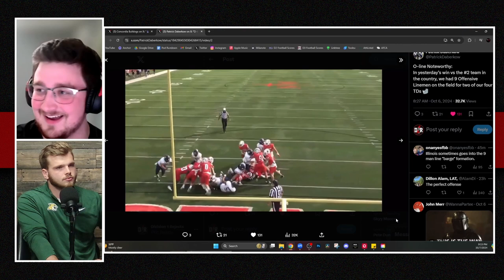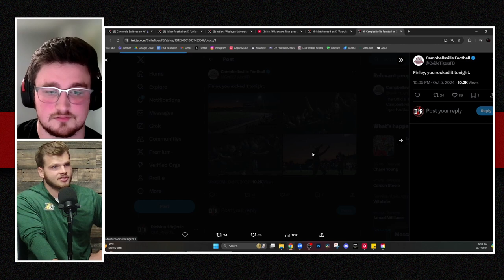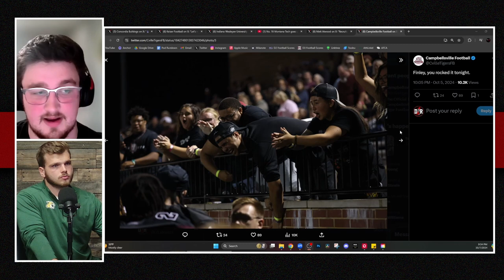The BEST Games from Week 5 of NAIA Football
0:00 Concordia NE vs Northwestern
5:42 St Thomas vs Keiser
10:30 St Xavier vs Indiana Wesleyan
14:56 Southern Oregon vs Montana Tech
21:46 Other Games Mentioned